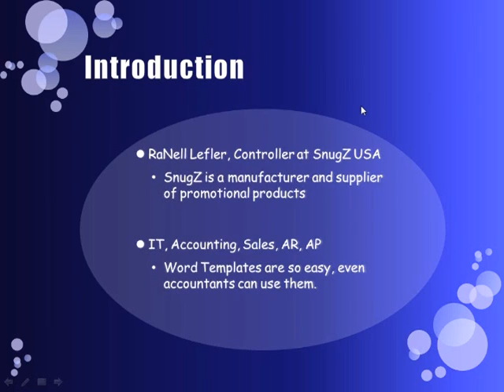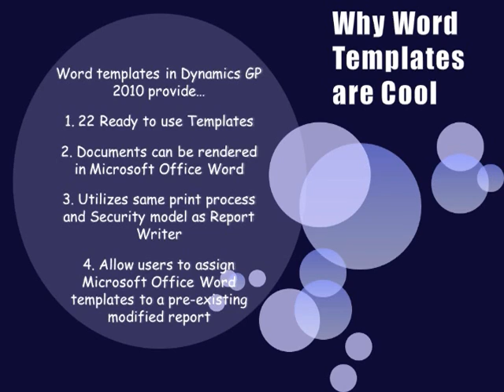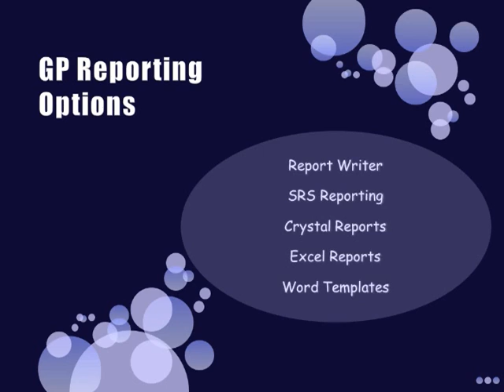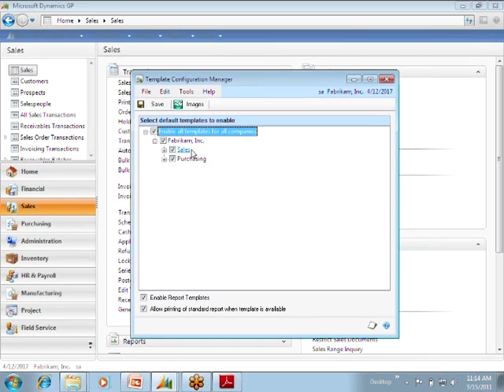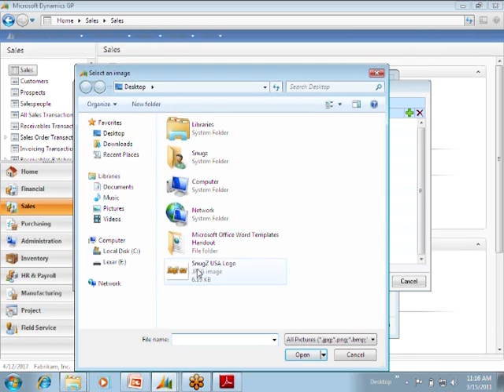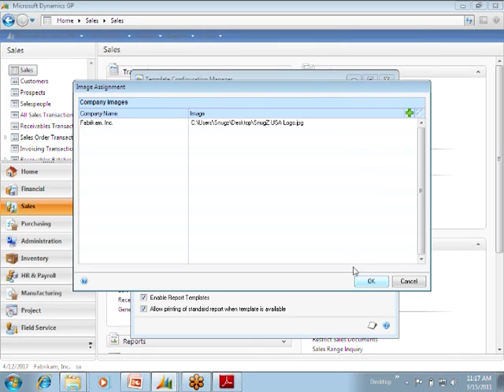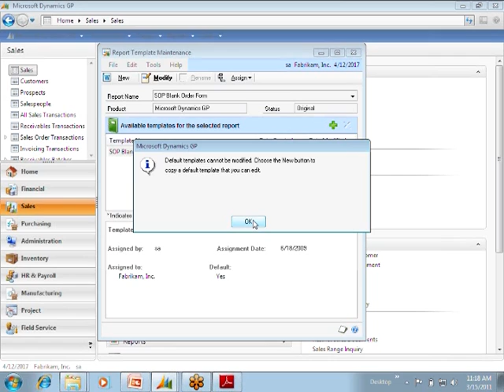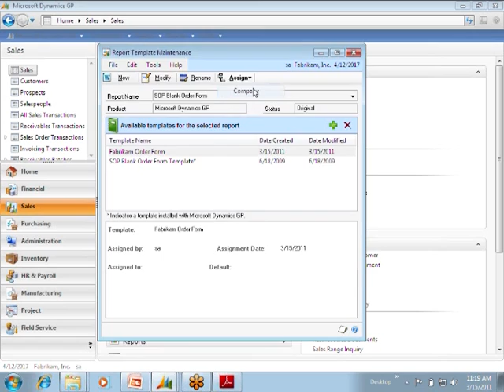Microsoft Dynamics GP 2010 - Using Word Templates (Part 1)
First in a series of Lunch 'n Learns on how to build custom word templates for many types of documents in Microsoft Dynamics GP 2010.